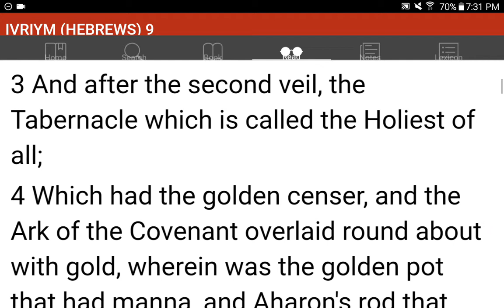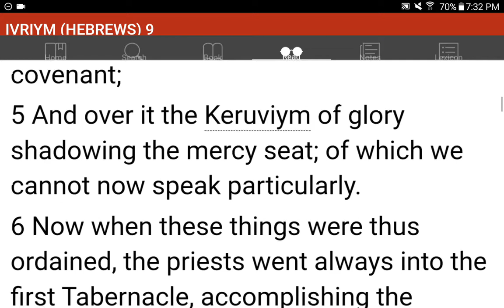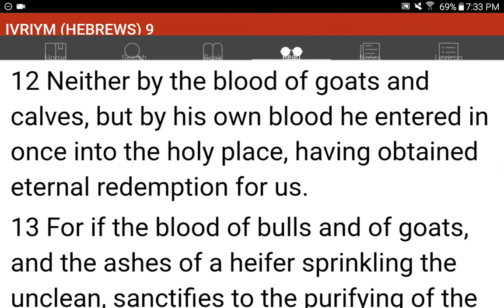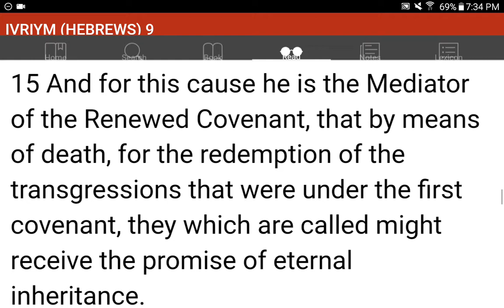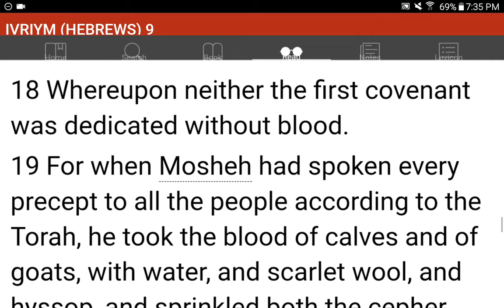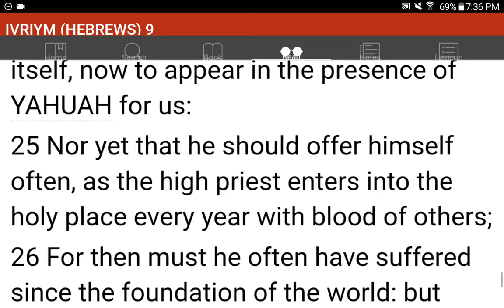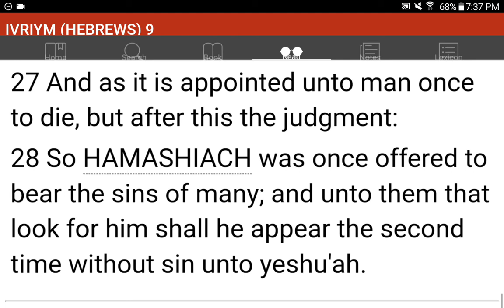💜h?™ "What's the MOST HELPFUL & SIMPLEST WAY that WORKS?"™ GIVE 1P/Month NOW! GCash